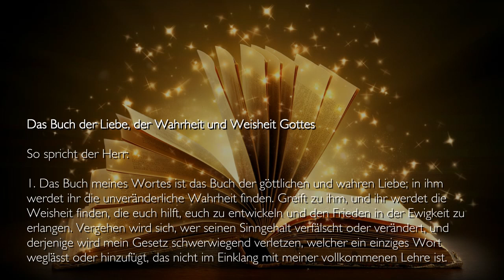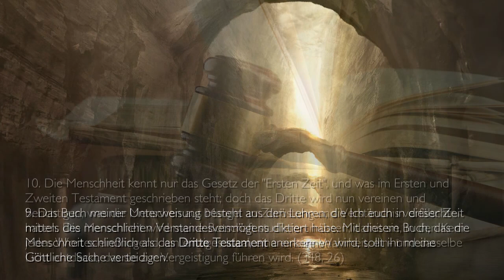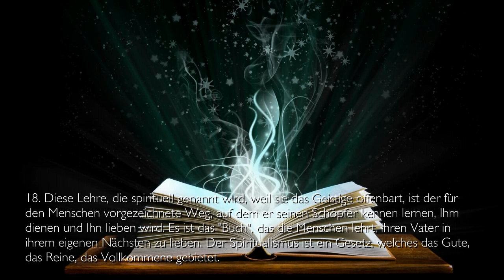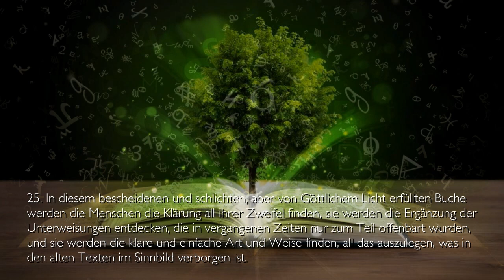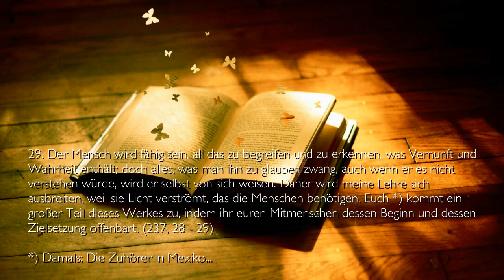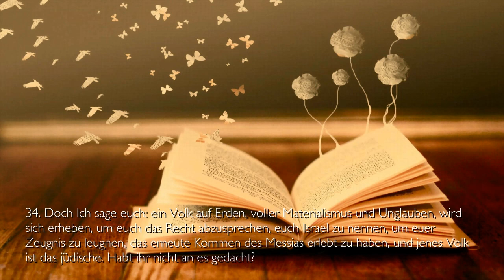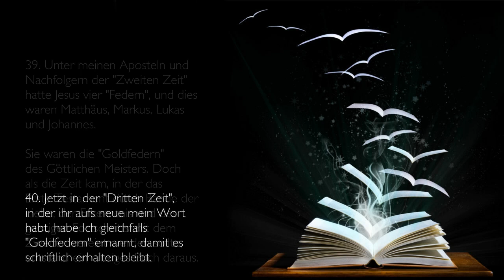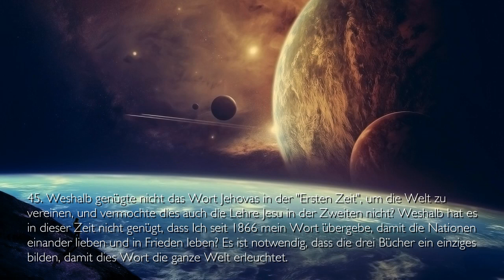Das grosse Buch des Lebens... Jesus Christus erklärt ❤️ Das Dritte Testament Kapitel 6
DAS DRITTE TESTAMENT - Offenbarungen Jesu Christi
Kapitel 6 - Das Dritte Testament und das Große Buch des Lebens

Das Buch der Liebe, der Wahrheit und Weisheit Gottes

1. Das Buch meines Wortes ist das Buch der göttlichen und wahren Liebe; in ihm werdet ihr die unveränderliche Wahrheit finden. Greift zu ihm, und ihr werdet die Weisheit finden, die euch hilft, euch zu entwickeln und den Frieden in der Ewigkeit zu erlangen. Vergehen wird sich, wer seinen Sinngehalt verfälscht oder verändert, und derjenige wird mein Gesetz schwerwiegend verletzen, welcher ein einziges Wort weglässt oder hinzufügt, das nicht im Einklang mit meiner vollkommenen Lehre ist.

2. Erhaltet dies Wort in seiner ursprünglichen Reinheit, denn es ist das schönste Erbe, das Ich dem Menschen hinterlassen werde. Schreibt meine Unterweisung nieder und macht sie euren Mitmenschen bekannt; bewahrt sie treulich, denn ihr seid verantwortlich für dieses Erbe.

3. Morgen wird der Mensch in ihr den Wesenskern meiner Offenbarung finden, welche ihn mit dem Lichte ihrer Lehren auf den Weg der Wahrheit führen wird.

4. Von Eltern auf die Kinder werden diese Schriften vermacht werden als ein Quell lebendigen Wassers, dessen Strom unerschöpflich hervorquellen und von Herz zu Herzen gehen wird. Studiert im großen Buch des Lebens, dem Buche der Vergeistigung, das euch die göttlichen Offenbarungen erklären wird, die ihr über die Zeiten hin erhalten habt.

5. Habe Ich euch nicht verheißen, dass jede Erkenntnis in ihrer ursprünglichen Wahrheit wiederhergestellt würde? Nun, dies ist die Zeit, die euch angekündigt wurde.

6. In Wahrheit sage Ich euch: Wer über die Unterweisungen meines Buches nachdenkt und sie ergründet mit wahrhaftem Verlangen, seine Erkenntnisse zu erhöhen, wird für seinen Geist das Licht gewinnen und Mich näher bei sich fühlen.

7. Die Mythen von früher und die von heute werden fallen; alles Mittelmäßige und Falsche wird stürzen; denn der Zeitpunkt wird kommen, an dem ihr euch nicht mehr von Unvollkommenheiten nähren könnt, und dann wird sich der Geist auf der Suche nach der Wahrheit aufmachen, damit diese ihm als einzige Nahrung diene.

8. In diesen Unterweisungen wird die Menschheit den Wesenskern meiner Offenbarungen finden, den sie bis heute aus Mangel an Vergeistigung nicht verstanden hat. Seit den alten Zeiten habe Ich ihn euch durch meine Gesandten, Boten und "Dolmetscher" anvertraut, doch er hat euch nur dazu gedient, Mythen und Traditionen aus ihm zu bilden. Überdenkt und studiert diese Belehrung mit Ehrfurcht und Liebe, wenn ihr euch Jahrhunderte von Verwirrung und Leid ersparen wollt. Doch bedenkt, dass ihr eure Aufgabe nicht erfüllen werdet, wenn ihr euch nur mit dem Besitz des Buches begnügt; nein, es soll euch wachrütteln und lehren, wenn ihr wahrhaft meine Jünger sein wollt. Lehrt mit dem Vorbild, der Liebe und der Hilfsbereitschaft, die Ich euch gezeigt habe. (20, 1 - 8)

9. Das Buch meiner Unterweisung besteht aus den Lehren, die Ich euch in dieser Zeit mittels des menschlichen Verstandesvermögens diktiert habe. Mit diesem Buch, das die Menschheit schließlich als das Dritte Testament anerkennen wird, sollt ihr meine Göttliche Sache verteidigen.

Link ganz oben